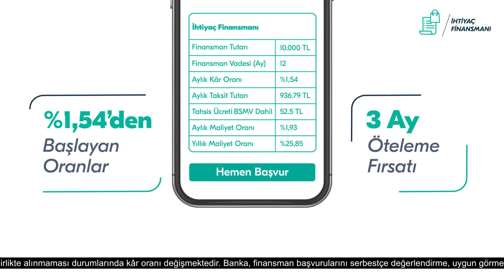Türkiye Finans’la İhtiyaçlarınızı Karşılamanın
Hiç hesapta olmayan ihtiyaçlarınıza, İhtiyaç Finansmanı desteği var.

Hemen Mobil Şube’yi indirin, görüntülü görüşme ile müşterimiz olun. Avantajlı oranlar ve 3 ay öteleme fırsatı ile İhtiyaç Finansmanı’na başvurun.

Türkiye Finans’la ihtiyaçlarınızı karşılamanın

Siz de hemen Mobil Şube’yi indirin ve anında bankamız müşterisi olun!